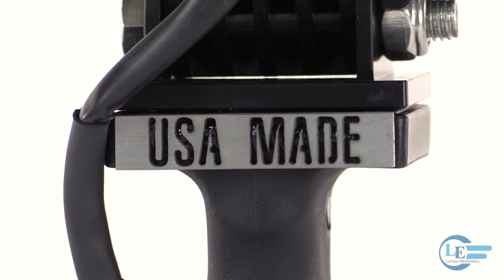6 Million Candlepower Spotlight with Handle, 12 foot Coil Cord and Cigarette Plug - 12 / 24 Volts DC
The Larson Electronics HUL-18 Spotlight is a rugged and effective spotlight designed to provide users with a powerful, durable, and easy to use source of reliable light. This spotlight has a 100 watt halogen bulb which produces a light beam approximately 800’ long by 65’ wide. This spotlight includes a detachable 16 foot coil cord with cigarette plug for convenient connection to vehicles and equipment.

This durable and weatherproof spotlight is ruggedly designed to withstand heavy duty use and includes a 16 foot coil cord and cigarette plug adapter to allow connection to any vehicle or ATV equipped with a cigarette plug. This light contains a single 100 watt halogen bulb paired with a precision aluminum reflector and borosilicate hardened glass lens to produce a powerful 800 lumen, 6 million candlepower light beam that reaches 800 feet in length and 65 feet in width. This beam is strong enough to allow operators to read signs, license plates, addresses and other similar markings at the far end of its total range.

This spotlight is built for durability and comfort with an impact resistant housing, an ergonomically designed 5 inch tall polycarbonate handle that matches the contours of your hand, and a light head that can be adjusted vertically. The 5.5 inch diameter lamp and reflector assembly is protected by a borosilicate hardened glass lens that is sealed against water and dust to provide an IP67 rating and weatherproof protection.

A simple on/off toggle switch is located on the side of the handle for easy operation and power options include 12 or 24 volt DC versions for use with most common vehicle, boat or ATV electrical systems. This spotlight is ideal for utility workers, sportsmen, industrial/commercial operators and anyone who needs a portable yet powerful and rugged source of illumination.

The image on the left shows a long, dark road similar to a long corridor, illuminated with nothing but moonlight. The image in the middle is the same road, now being illuminated with the HUL-18; The image on the right shows the HUL-18 illuminating a dark warehouse. This spotlight provides a tight, circular spotlight at several hundred feet.

Durability-Convenience: The HUL-18 Spotlight is constructed of impact resistant materials including a polycarbonate housing and handle. The lamp assembly contains an aluminum reflector and borosilicate hardened glass lens. The lamp assembly is sealed against water and dust and the entire unit is IP67 rated waterproof to 1 meter.

Each HUL-18 Spotlight comes with a detachable 16 foot coil cord with cigarette plug. The cord is detached via a weatherproof, 2 pin Deutsch connector which easily and securely attaches and detaches the coil cord from the spotlight. Other cords, including 21 foot cords with ring terminals (C-21RT), 16 foot cord with spring battery clamps (alligator clips) (C-16BC) and a 16 foot straight cord with cigarette plug (C-16CP) are available. This light can be ordered in either 12 volt or 24 volt configuration, allowing it to be used with any vehicle or ATV equipped with a cigarette plug. Choose voltage below when ordering.

Versatility: The entire unit weighs only 1.2 lbs. The light head is mounted to the handle with an adjustable hinge that allows the head to be adjusted vertically. The five inch tall handle is ergonomically designed to fit the contours of your hand for a comfortable grip. This unit is ideal for utility work and hunting as well as military, security, and law enforcement use and any application that requires an extremely durable and effective source of portable illumination.

Note On Voltage: Most vehicles are 12 Volt DC. 24 Volts DOES NOT mean more power. Running a 24V light from a 12V power source will result in a very dim or non-functioning light, and may cause internal damage to the light as well. For common vehicle use, please order 12V.